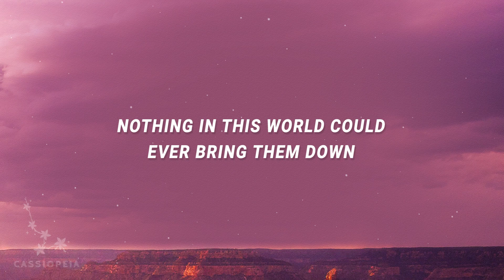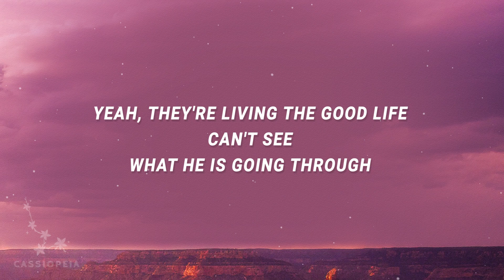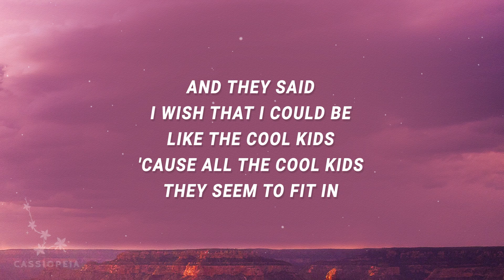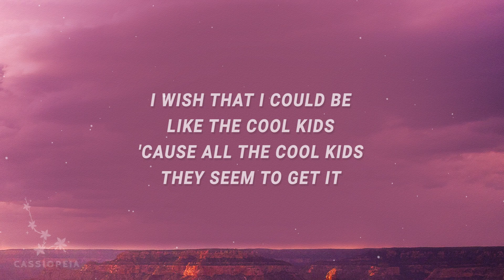Echosmith - I wish that I could be like the cool kids (Lyrics)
I wish that I could be like the cool kids - 0:45

Cool Kids Lyrics
[Verse 1]
She sees them walking in a straight line, that's not really her style
And they all got the same heartbeat, but hers is falling behind
Nothing in this world could ever bring them down

[Verse 2]
He sees them talking with a big smile, but they haven't got a clue
Yeah, they're living the good life, can't see what he is going through
They're driving fast cars, but they don't know where they're going

[Chorus]
cool kids
echosmith
the cool kids
cool kids lyrics
wish that i could be like the cool kids